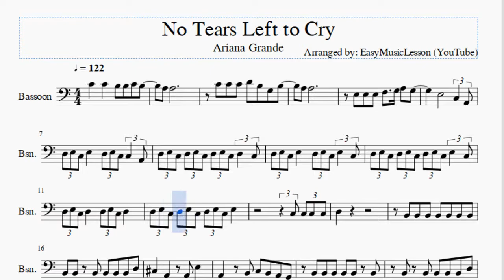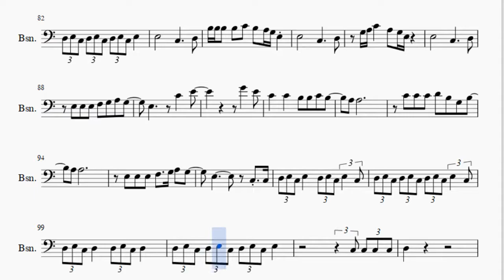Bassoon Sheet Music: How to play No Tears Left to Cry by Ariana Grande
Here is a sheet music/tab video on the song No Tears Left to Cry by Ariana Grande on the bassoon. A bassoon sheet music arrangement which is transposed to notes that are easily played by bassoon, for the song No Tears Left to Cry by Ariana Grande.

EasyMusicLesson2 teaches you to play the your favorite instrument, through well-arranged sheet music so that you too can learn how to play No Tears Left to Cry by Ariana Grande on the bassoon as fast as you can. A bassoon sheet music with backing tracks to help your play the song better.

Notes of the tutorial:
C4   C4   B3 B3 C4 B3
A3 A3
C4 C4 C4 D4 B3 G3 B3
A3 A3
E3 E3 E3 F3   G3 A3 G3
D3 E3 C3 E3   D3 E3 C3 C3 A2
D3 E3 C3 D3 E3 C3 D3 E3 C3 D3 C3
D3 E3 C3 E3   D3 E3 C3 E3 C3
D3 E3 C3 D3 E3 C3 D3 E3 C3 E3 C3
D3 E3 C3 D3   D3 E3 C3 D3
D3 E3 C3 D3 E3 C3 D3 E3 C3 E3
D3
B2 B2 B2 B2 B2 B2 B2
B2 B2 B2 B2 B2 B2 D3
C#3   A2   A2 E3
B2 B2 B2 B2 B2 D3
C#3 B2 A2 G2 A2 E3
G3 G3 G3 A3 G3 A3 A3 G3 E3
B3 G3 G3 G3 E3 D3 C3 A2
B3 G3 A3         E3
C3 D3     C3 A2
A3 A3
A3 A3
D3 E3 C3 D3 E3 C3 D3 E3 C3 E3 B3
A3 A3
A3 A3
D3
A2   B2 C3 B2 A2 G2
E3 G3 G3 E3   D3 D3 E3
D3 D3 D3 D3 D3 D3 D3
C#3 E3 F#3 A3   A2 E3
A3 A3
A3 A3
A3 A3
A3 A3
B3 B3 B3 B3 C4 B3 A3 G3 E3
G3 A3 C4   A3 G3 E3
E3       C3     D3
E3     C4   E4
G4   E4
A3 A3
A3 A3
D3